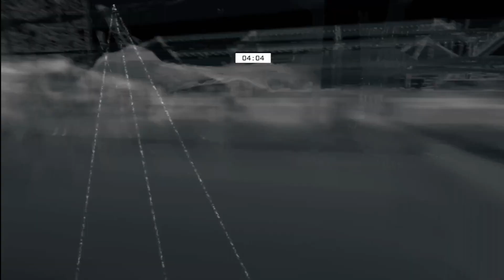Watch_Dogs Permajammed By Camper bebel_1998